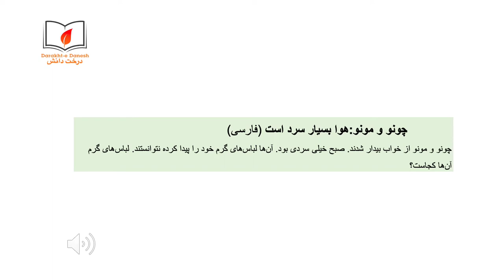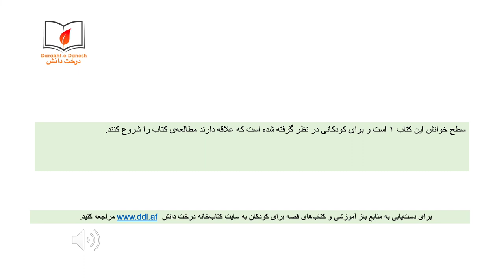چونو و مونو هوا بسیار سرد است (شنیداری\دیداری)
چونو و مونو از خواب بیدار شدند. صبح خیلی سردی بود. آن‌ها لباس‌های گرم خود را پیدا کرده نتوانستند. لباس‌های گرم آن‌ها کجاست؟
برای دسترسی به منابع رایگان و باز آموزشی و قصه‌های برای کودکان به سایت کتابخانه درخت دانش مراجعه کنید: